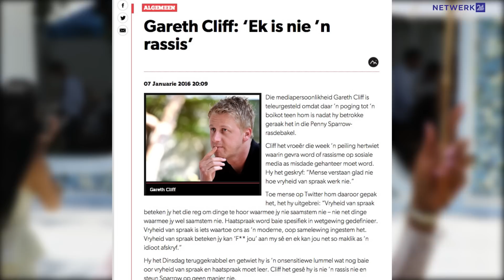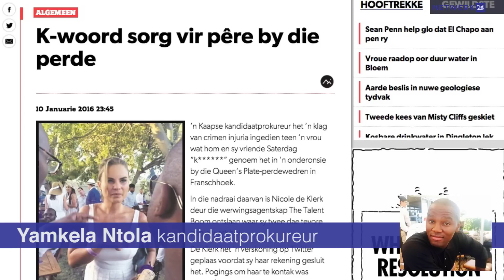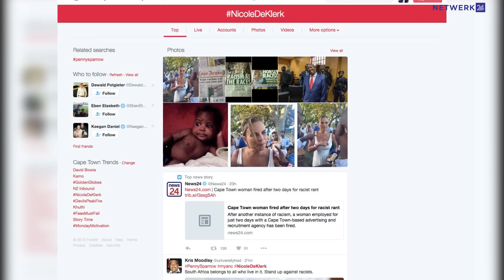‘Jy gedra jou soos ’n K*****’ moet hul by perdewedren hoor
Yamkela Ntola, ’n 27-jarige kandidaatprokureur van Kaapstad, en sy vriende was Saterdag by die jaarlikse L’Ormarins Queen Plate by die Kenilworth-perderenbaan toe Nicole de Klerk hulle die K-woord tydens ’n onderonsie genoem het. Kyk hoe vertel Ntola presies wat gebeur het.